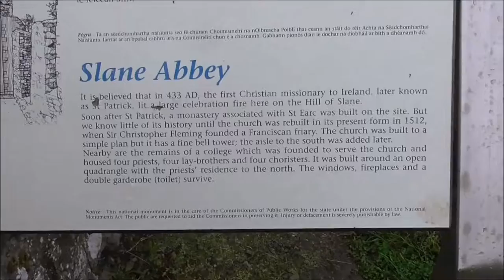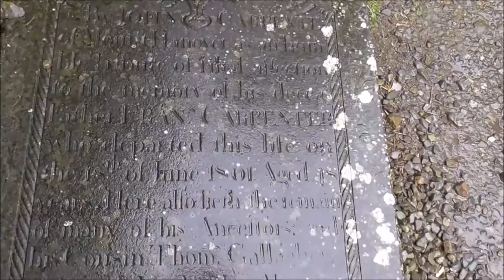Historic HILL of SLANE Co Meath Ireland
For some reason I have always wanted to get to the top of the Hill of Slane. Perhaps it is because I have read so much about it since I was a boy.
Slane is significant in the story of Irish emerging Christianity. It is an historic and a holy place. A place where St Patrick reputedly openly challenged the ruling Druid/pagan system. Many of the graves in the nacient graveyard bear the heading letters IHS or taking the first 3 letters of the Greek translation for Jesus. IHS is typically translated as  “Jesus the Savior of (all) Men”.
To the north of the village rises the Hill of Slane, which stands 158 metres (518 ft) above the surroundings. Such a commanding site could never have been ignored, and consequently there are a number of historic sites located around the top of the hill. In the Metrical Dindshenchas, a collection of bardic verse, the ancient Fir Bolg king Sláine mac Dela was said to have been buried here, in the place that had been called Druim Fuar that came to be known in his memory Dumha Sláine. There is an artificial mound on the western end of the hilltop. The hill may have been chosen as the site of Christian abbey due to the presence of an existing pagan shrine, the remains of which may be two standing stones in the burial yard. Muirchu moccu Machtheni, in his highly mythologised seventh century Life of Patrick, says that St. Patrick lit a Paschal fire on this hill top in A.D. 433 in defiance of the High King Laoire who forbid any other fires while a festival fire was burning on the Hill of Tara. Historians and archaeologists agree that Muirchu has moved to Slane a fire lit elsewhere; The Hill of Slane can be seen from the Hill of Tara which is about 16 kilometres (9.9 mi) away. According to Muirchu, Logaire was so impressed by Patrick's devotion that, despite his defiance (or perhaps because of it), he let him continue his missionary work in Ireland. It is somewhat more certain that Patrick appointed a bishop of Slane, Saint Erc.
The cemetery and Chilean pine tree on the Hill of Slane.
The Hill of Slane remained a centre of religion and learning for many centuries after St. Patrick. The ruins of a friary church and college can be seen on the top of the hill. It is known that Slane Friary was restored in 1512. The ruins include a 19-metre (62 ft) high early gothic tower. The friary was abandoned in 1723.
The traditional Christian hymn Be Thou My Vision is set to an early medieval Irish folk song named Slane which is about the Hill of Slane.
On the west side of the hill there are the remains of a twelfth-century Norman motte and bailey, built by Richard Fleming in the 1170s. This was the seat of the Flemings of Slane, barons of Slane.